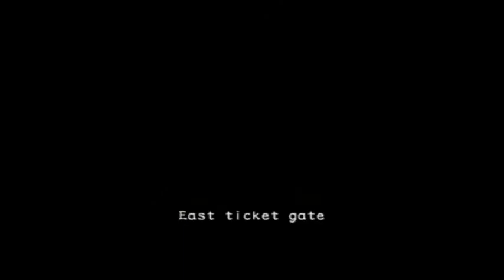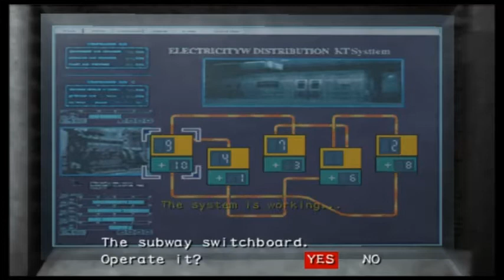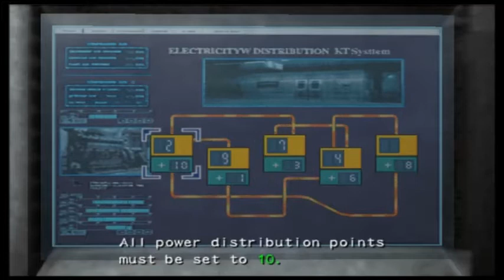Resident Evil Outbreak File#2 Mission 3 underbelly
Desvendando Resident Evil Outbreak File#2 Mission 3 underbelly Toturial Completo
Gravando o Game Com Fraps 60 fps Limitado

Rodando o Game em um Emulador Pcx2 no Pc ... Versão Emulador 0.9.7

Sytema Operacional Windows 7 32 Bits NVIDIA EDITION 2010
Core 2 duo @E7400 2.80Ghz Speed 3.20 Ghz
1+1=2 Gigas De Memoria Ram / 700Mhz +700Mhz =1400 Mhz
Placa de Video Zogis GT 430 1024 MB DDR3 128 Bist Pci Express 2.0 Graphics Card NVIDIA GeForce
Edition Ultra Hing